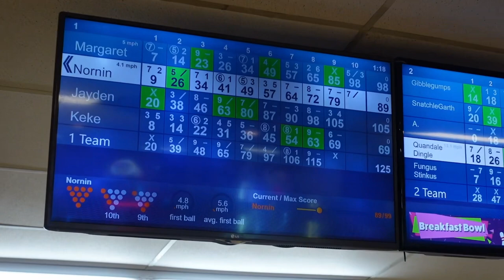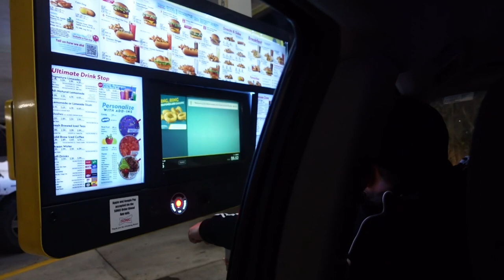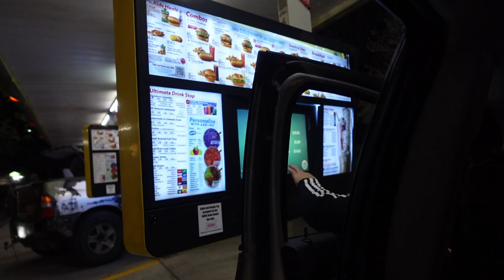Bowling With A Party Of 18! 🎳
⇢ Even If The Sky Is Falling Down (instrumental version) by Candelion
⇢ Today Is A Good Day To Live by John T. Graham
⇢ Get To Know You by Cody Francis
⇢ Golden Crates by Dusty Decks